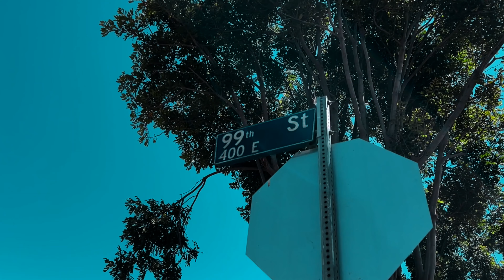Mhkats - ''Either Way'' (Music Video) [Exclusive]